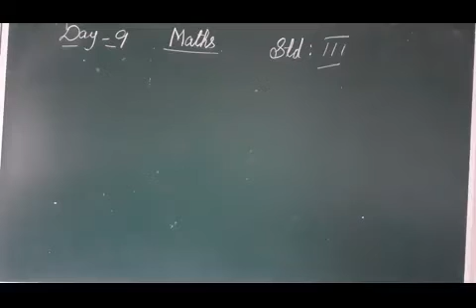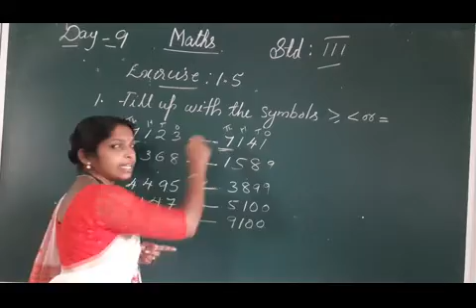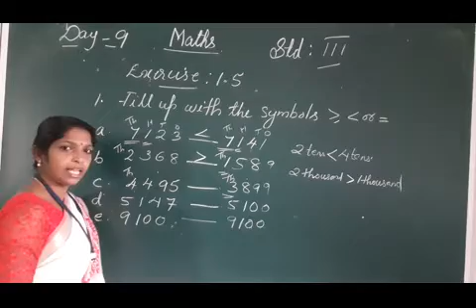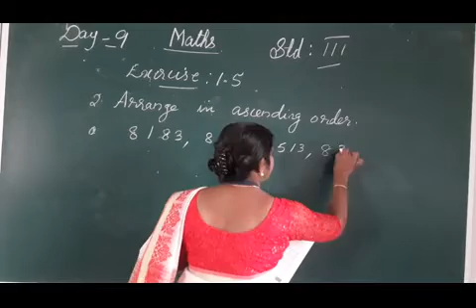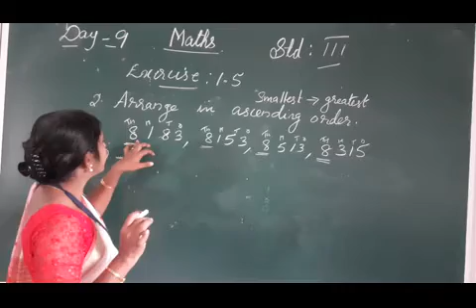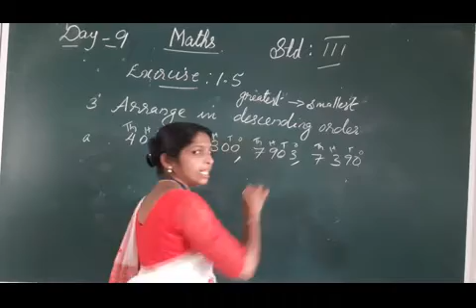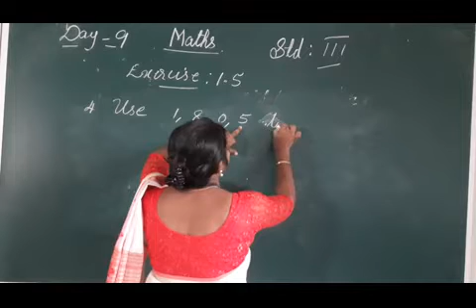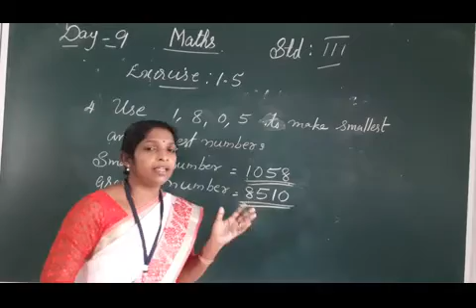DAY 9 MATHS CLASS III